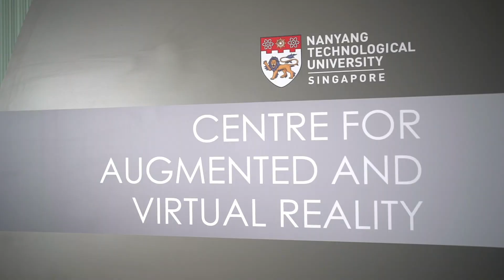Future of Education Global Summit Recap | Nanyang Technological University Singapore and EON Reality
The EON Reality-Nanyang Technological University (NTU) Future of Education Global Summit in Singapore brought out a who’s who of the academic world. The two-day event featured keynote speeches, presentations, and discussions with global academic leaders all centered around the topic of how technology is changing the world of education. Representatives from esteemed organizations such as NTU, National Institute of Education, Macquarie University, Beijing Normal University, SkillsFuture Singapore, and Asian Scientist Magazine shared their visions of the classrooms of the future as well as how Augmented and Virtual Reality (AVR) technology can play a role in creating active and collaborative learning environments going forward.
In addition to the presentations and discussions, EON Reality also allowed the visitors to try out the latest AVR technology both through hands-on workshops as well as independent networking and exploratory time. Each of the AVR Platform’s primary components were on full display, showing how Augmented and Virtual Reality solutions can assist in classrooms and universities at any scale.

Much of the discussion at the inaugural event was about how quickly technology is transforming everyday learning environments into the interactive Classroom 3.0 model. As one of the first locations in the world to adopt the use of AVR technology for academic purposes, NTU served as the perfect backdrop for the discussions about how best to future-proof education both for teachers and students.